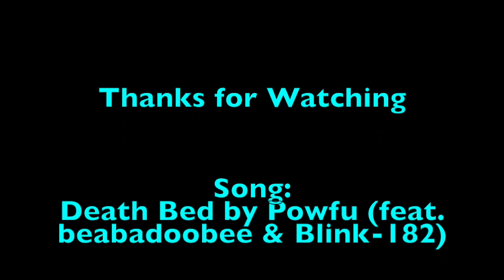Deaths of My Favorite Heroes part. 76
"They say that when one door closes, another opens. Well, a door closed tonight. And what a long night it was--but not just for me. Mia and I weren't the only victims here. So were the Bakers. It was that...thing, Eveline, who made them that way. But now Eveline's dead. And these guys are here to clean up the mess. I had just come to terms with losing Mia. But now she's back and wants to start over--put all of this behind us. Maybe this is where the next door opens."- Ethan Winters

Ethan Winters from Resident Evil: Village
Francis "Frank" Gallagher from Shameless
Bobby and Olivia from Paper Mario: The Origami King